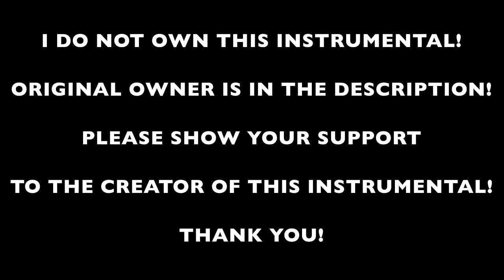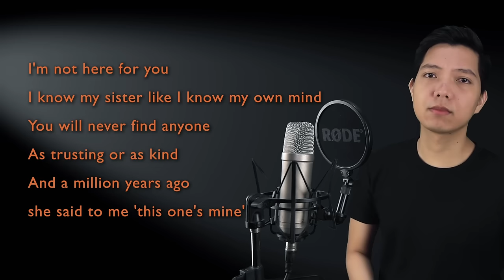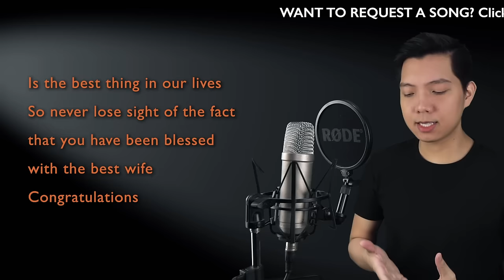Congratulations (Hamilton Part Only - Karaoke) - Hamilton (Cut)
Sing along with me to some MUSICALS/MOVIES/SERIES song duets that are uploaded here every FRIDAY. Today's karaoke cover is the song Congratulations from the musical Hamilton. Sing with me as Angelica as I sing Hamilton, the male part in the song!

Ashley Biel, JessHomefries, jrez, Anita & Krista Regester, Katey Welich, Tanell Donnell, JenniS5309, The Ell Spot, Makenzie Brewer